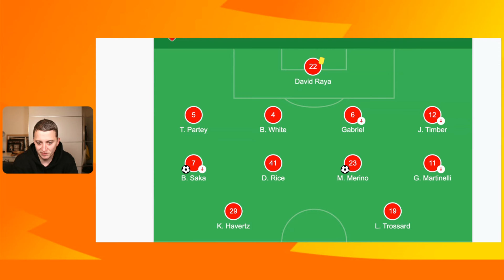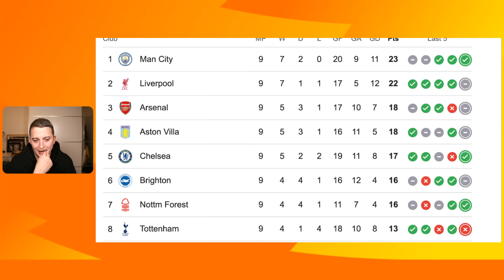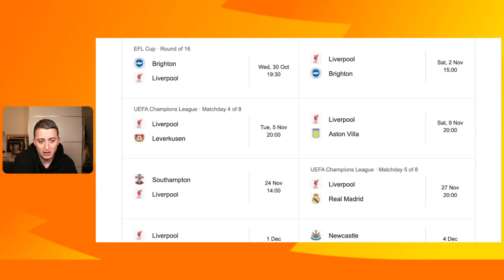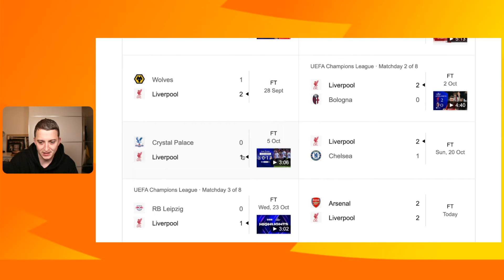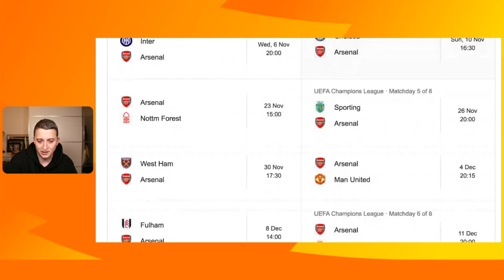Arsenal Were the BETTER TEAM! | Arsenal vs Liverpool Reaction !!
Arsenal drew 2-2 with Liverpool at the Emirates today and shoed we really have a title race on our hands.